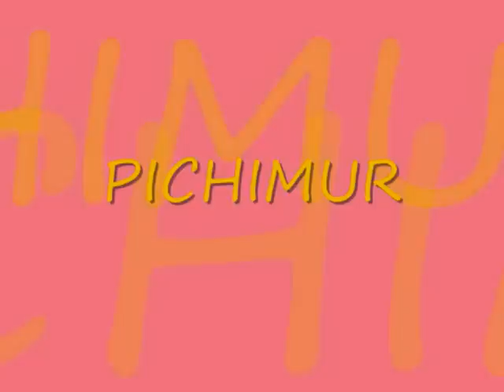SOMBRA Y LUZ,,,AY MUJER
ole esta es muy especial para mi xk m dedico una muy buena persona